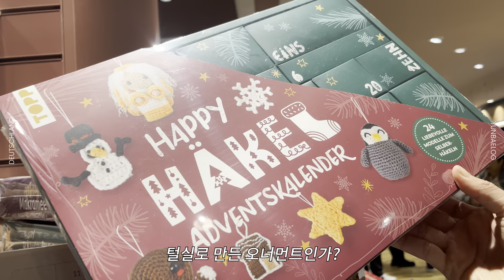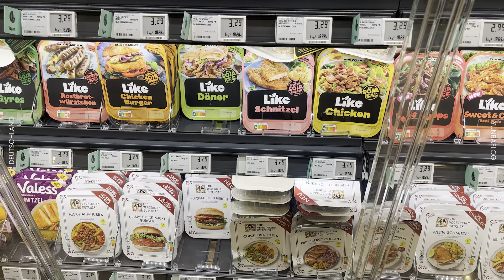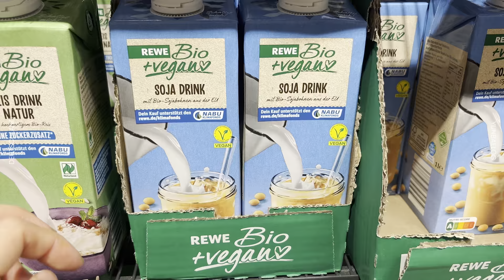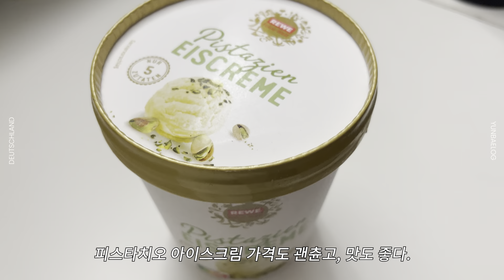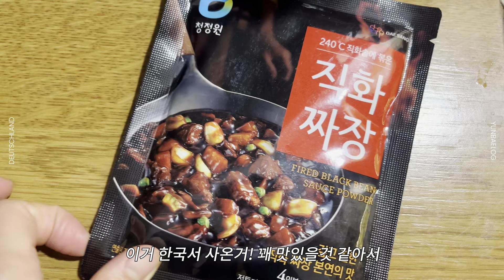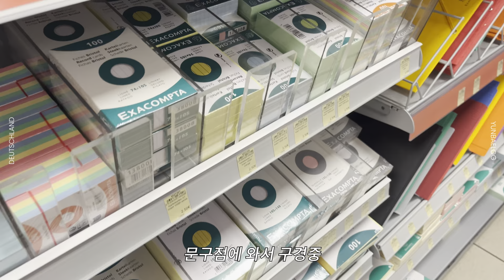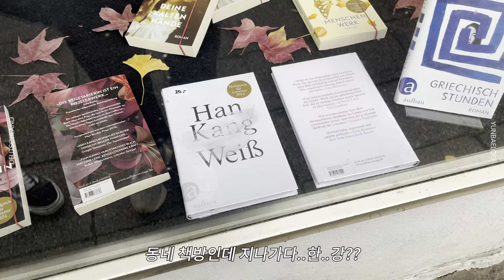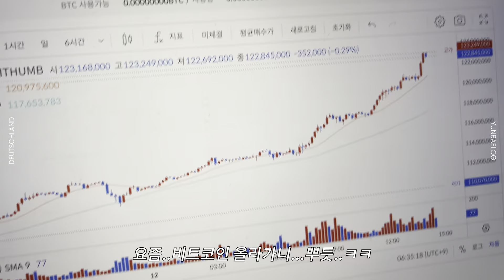🇩🇪 독일 일상, 이제는 취준생 !! 해는 짧고, 앞이 캄캄한 취준생의 독일살이, 곳곳에 크리스마스 소품들 ! 어드밴트캘린더, 독일비자신청, 노벨상 한강님 책 여기서도 인기다!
안녕하세요. 윤배입니다.

요즘 취준생의 일상은 별거 없습니다.
먹고 산책하고 장보고, 커피마시며 콧바람 쐬는
잔잔하고 소소한 일상영상입니다.

영상보시러 오신 분들 모두
즐겁고 좋은하루하루 보내세요!!

Song : Tokyo Music Walker - Slowly